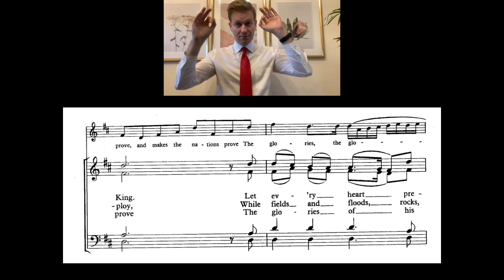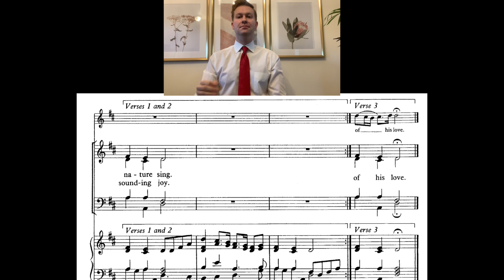Joy to the World - Bass practice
This video is about Joy to the World